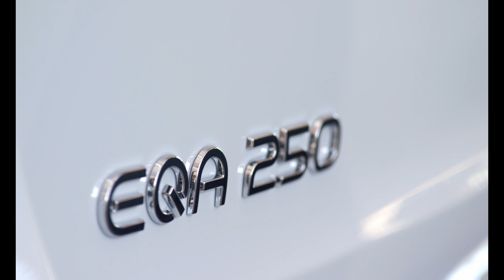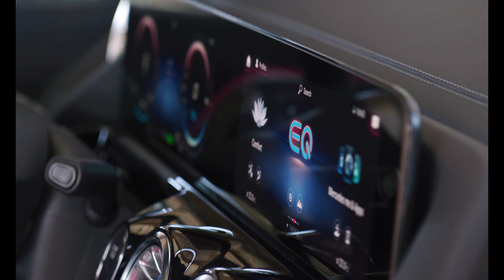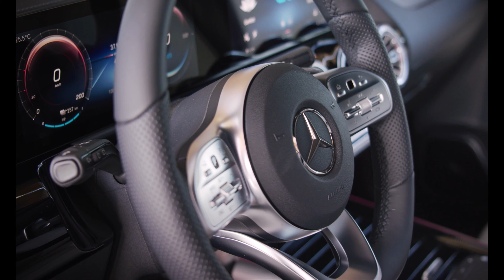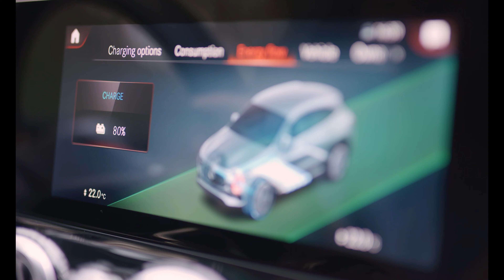Mercedes EQA The First All Electric Production Vehicle from Mercedes Benz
EQA is the name of the new entry-level model to the all-electric world of Mercedes-EQ vehicles. The EQA is a member of the successful compact car family from Mercedes-Benz. A close relation of the GLA, it delivers all the thrilling characteristics of that vehicle, combined in this case with an efficient electric powertrain.

The new EQA is being built in Rastatt (Germany) and Beijing (China). The battery systems for the EQA are supplied by the Mercedes-Benz subsidiary Accumotive in Kamenz. The battery factory in Jawor, Poland, is also preparing to produce battery systems for the compact Mercedes-EQ models. From the spring of 2021, the electric SUV will be available from the European dealerships.

The EQA is being launched as the EQA 250 (combined electric consumption: 15.7 kWh/100 km; combined CO₂ emissions: 0 g/km)* ** with 140 kW and a range according to NEDC of 486 kilometres. The "double-decker" lithium-ion battery, which sits as a structural element within the underbody of the vehicle, has an energy content of 66.5 kWh. In order to meet the high standard of noise and vibration comfort that is such a hallmark of the brand, complex measures have been taken to isolate the electric powertrain from the chassis and body. Numerous damping measures enhance this effect.

The EQA 250 will be available in Germany at prices from 47,540.50 euros . Based on the net list price of 39,950 euros, customers can avail themselves of the environmental bonus of 6000 euros offered by the federal government and 3000 euros from Mercedes-Benz as the manufacturer.

There is no information available when the EQA will be available on the American market.

The EQA features the black panel radiator grille with central star that is the hallmark of Mercedes-EQ. A further distinctive design feature of the all-electric world of Mercedes-EQ vehicles is the continuous light strip at front and rear. A horizontal fibre-optic strip connects the daytime running lights of the full-LED headlamps, ensuring a high level of recognisability both in daylight and at night. The inside of the headlamps is finished to a high level of quality, detail and precision. Blue colour highlights within the headlamp reinforce the signature Mercedes-EQ appearance. The LED tail lamps merge seamlessly into the tapered LED light strip, thus underlining the impression of width in the rear view of the EQA. The licence plate has also been relocated to the bumper. Exclusive to this model are light-alloy wheels in a bi- or tri-colour design, up to 20 inches in size, in some cases with rosé gold-coloured or blue decorative trim.

An indication of the electric character in the interior of the EQA is provided, depending on the design and equipment line, by a new-style back-lit trim element and rosé gold-coloured decorative trim on the ventilation outlets, seats and the vehicle key. The Edition 1 special model additionally features perforated leather seats, through which blue fabric can be seen. The instruments, with their electric car-specific displays, pick up on the same colour scheme with rosé gold-coloured and blue highlights.

The seating position is high and upright, as is typical for an SUV – making it not only comfortable for getting in and out, but also good in terms of all-round visibility. Utility value was one of the general focuses during development. The rear seat backrest is 40:20:40 split-folding.

Efficiency is the key factor, from the aerodynamics through to Navigation
With a Cd value from 0.28, the EQA achieves an excellent result. The frontal area A totals 2.47 m2. Among the most important aerodynamic measures are the completely closed cooling air control system in the upper section, the aerodynamically efficient front and rear aprons, a very smooth, almost completely enclosed underbody, specially optimised Aero wheels and specifically adapted front and rear wheel spoilers.

The standard heat pump forms part of the sophisticated thermal management system. With its numerous innovative details, such as the reuse of the waste heat from the electric drive system, the system is configured for exceptional efficiency and thus maximum range. It is also possible to set the pre-entry climate control for the interior of the EQA before starting. This function is controlled directly from the MBUX infotainment system or via the Mercedes me App.